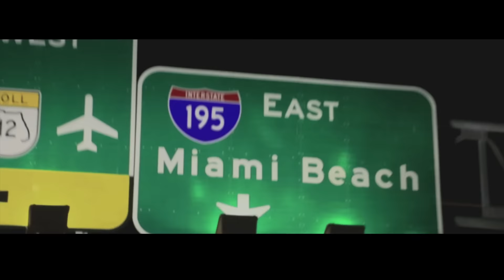Natty Rico - Trap Queen (Official Music Video)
What happens to Natty Rico's saxophone in Miami ? Watch this video to find out.

NATTY RICO
Natty Rico's mobile app: download it on Apple Store & Google Play

Natty Rico, THE ONLY DJ / SAX PLAYER / PERFORMER, has been known as a composer and remixer as well. His exceptional talent playing the SAX while spinning has put him in the most prestigious and exclusive clubs around the world. Driven by the desire to surprise his audience, he developed his own eclectic sound and innovative style. Natty is able to satisfy any crowd, and playing all genre of Music, manipulating the turntables and add the sexy sound of his sax. Ex Resident of LIMA - Washington, Sapphire Day Club - Las Vegas, HYDE Bellagio - Las Vegas, Natty divides his time between international tours and residences in Miami as HYDE BEACH SLS - South Beach, EL TUCÁN - Miami Brickell. He got the chance to play in BERCY for NRJ in 2010, to play for the Obama’s election in 2012, and he got selected by David Guetta to play for the « POUPET FESTIVAL » in 2013 which led him to another level.

DJ Center discovered him in 2014 and signed what would become his first hit, the glowing "My Sax Is Yours" playlisted and compiled by Fun Radio, where his instrument of choice is central. It was followed by a new collaboration with the label the same year with club anthem "Save Me", featuring the American group Crash Boom Bang.

For his new single "Trap Queen" - originally performed by the hip-hop artist Fetty Wap, DJ Center Records renews its confidence in Natty Rico who provides his own unique interpretation adding his fresh French touch. Finely chopped and mixed perfectly this title is accompanied by a melodic piano riff and a pitched voice along with a catchy hook that will reveal the character of a saxophone that has not finished talking to him.

[LYRICS]

I'm like, "Hey, what's up? Hello."
Seen your pretty ass soon as you came in the door
I just wanna chill, got a sack for us to roll
Married to the money, introduced her to my stove
Showed her how to whip it, now she remixin' for low
She my trap queen, let her hit the bando
We be countin' up, watch how far them bands go
We just set a goal, talkin' matchin' Lambos
Got 50, 60 grand, prob' a hundred grams though
Man, I swear I love her how she work the damn pole
Hit the strip club, we be letting bands go
Everybody hating, we just call them fans though
In love with the money, I ain't ever letting go

And I get high with my baby
I just left the mall, I'm getting fly with my baby, yeah
And I can ride with my baby
I be in the kitchen cooking pies with my baby, yeah

I hit the strip with my trap queen 'cause all we know is bands
I just might snatch a 'Rari and buy my boo a Lamb'
I just might snatch her a necklace, drop a couple on a ring
She ain't wanting for nothin' because I got her everything
It's big Zoo Wap from the bando, without dinero can't go
Remy boys got the stamp, count up hella them bands though
How far can your bands go?
Fetty Wap I'm living fifty thousand K how I stand though
If you checking for my pockets I'm like